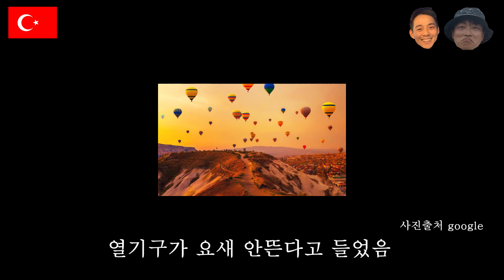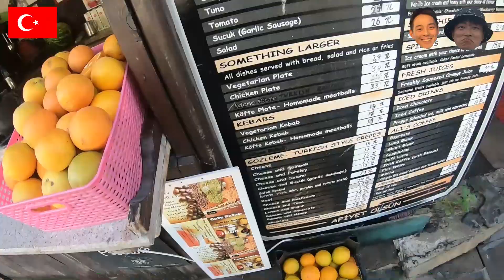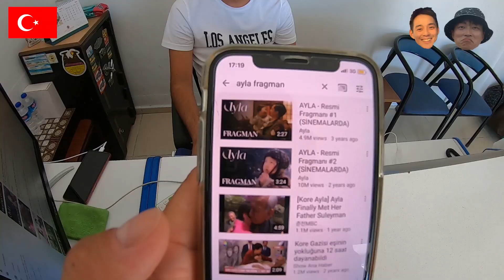#18 카파도키아에 열기구가 안뜬다고?? / Turkey / Cappadocia / Goreme / 터키 / 터키여행 / 카파도키아 / 열기구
그냥 여행.